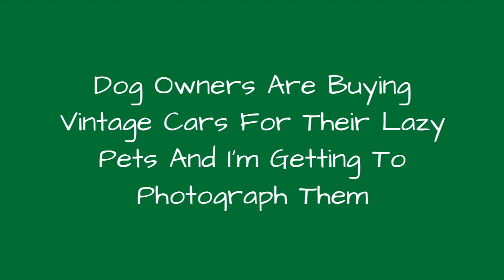Dog Owners Are Buying Vintage Cars For Their Lazy Pets And IM Getting To Photograph Them !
Last year I had the craziest idea. What if clients allowed their beloved pets to sit in their vintage vehicles?When talking to the pet owners, I found out that many dogs already had the time of their lives, cruisin with their humans during the weekend, going off sightseeing or simply go on a weekend trip.These dogs turned out to be real pros when it came to posing together with their rides!They get excited when that window drops so they can stick out their noses to the fresh air blowing in: are we going yet? Some of them have no limits either!The look on their faces says it all!
0:00 - Intro
0:00:12 - French Bulldog Loves To Sit In The Back Of The Pick-Up
0:00:21 - You Commin?
0:00:30 - Whatcha Looking At?
0:00:39 - Rhodesian Ridgeback Guarding His Owners Adventure Vehicle
0:00:48 - Frenchman On A Camping Trip
0:00:57 - Pug Guarding The Bug
0:01:06 - Labradoodle Puppy In His Owners 2cv
0:01:15 - Have A Seat, I'll Drive!